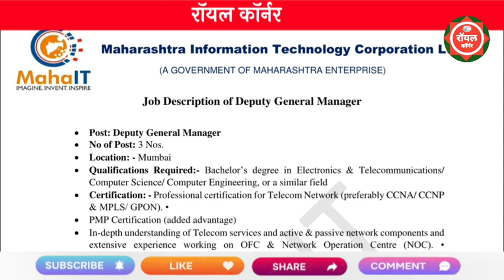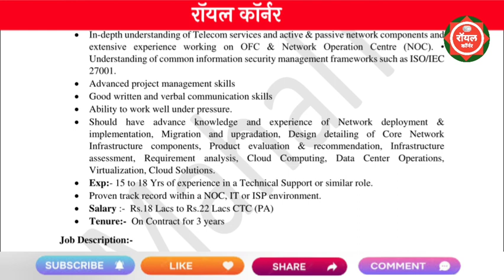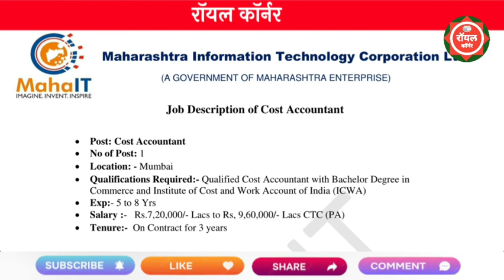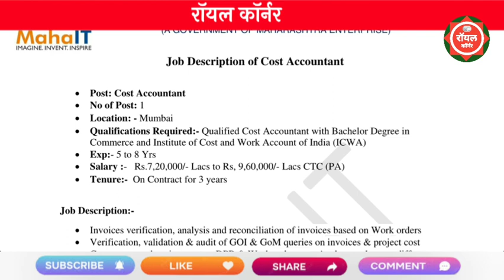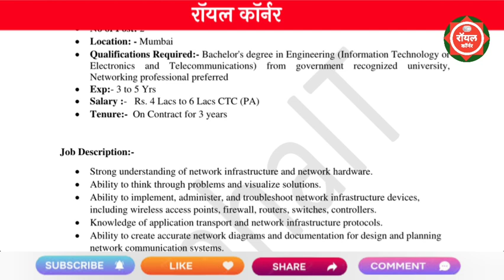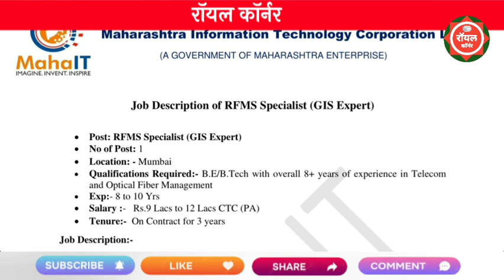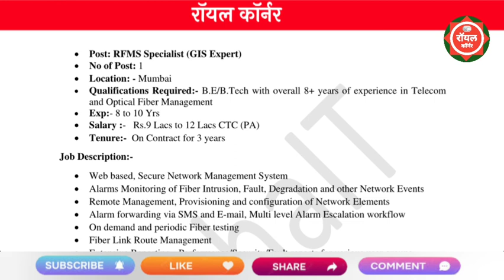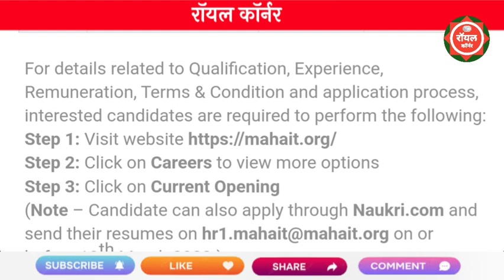महाराष्ट्र माहिती तंत्रज्ञान महामंडळ भरती 2023 | Maha IT Recruitment 2023 | महा आयटी भरती 2023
maharashtra information tecnology corporetion recruitment 2023
maharashtra information tecnology corporetion bharti 2023
maharashtra information tecnology corporetion vacancys 2023
maharashtra information tecnology corporetion notification 2023
Maha IT Corporation Ltd Recruitment 2023
Maha IT Corporation Ltd bharti 2023
Maha IT Corporation Ltd vacancys 2023
Maha IT Corporation Ltd notification 2023
Maha IT Corporation Ltd

Deputy General Manager
Project Manager
Account Officer
Cost Accountant
Legal Assistant
Senior Network Engineer
Network Engineer
O & M Engineer
IT Office Assistant
Network Manager
IT Infrastructure Manager
O & M Manager
RFMS Specialist (GIS Expert)

pavitra portal
maharashtra rajya suraksha mahaman..
माझी नोकरी

wcd maharashtra recruitment 2023 for
wcd recruitment 2023 talathi bharti 2023

bakery job
cm fellowship maharashtra 2023

van vibhag bharti 2023 online form Iatest
vanrakshak bharti

majhi naukri
arogya vibhag bharti latest update
jal vibhag vacancy 2023
recent government jobs notification